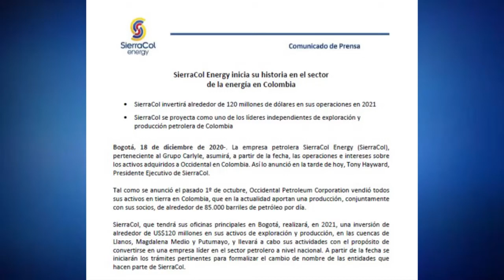Sierra Energy compró activos de OXY en Colombia